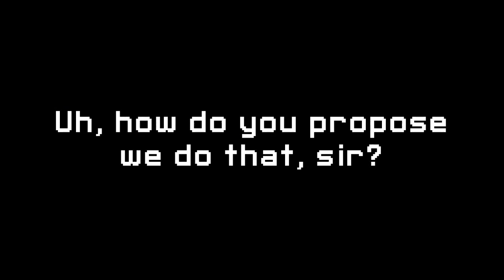HMV Plays FTL:AE - Carnelian Hard Mode 1 - Season 4 Episode 174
Let's just skip over all that watching-me-play-on-easy-mode, and then instead watch me play on the easy mode that is "Any mode while you have the Carnelian" amirite?

I have a Podcast! I've been podcasting for the better part of a decade.